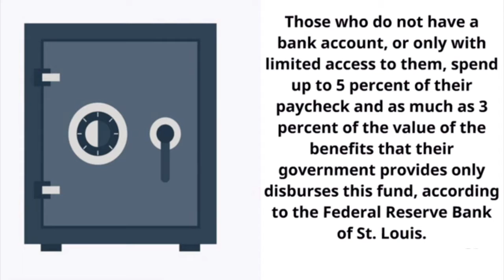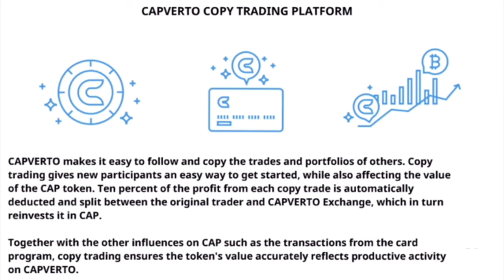CAPVERTO - BANKING FOR THE FUTURE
Author: folajoseph
ETH Address: 0x5606B428A149C671EAe00f588ED061C07FF8Ab38